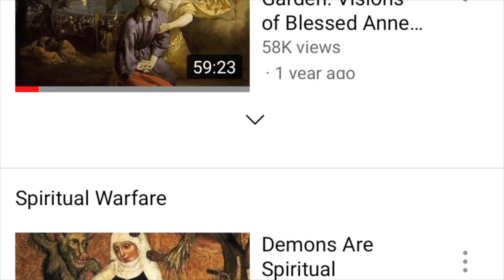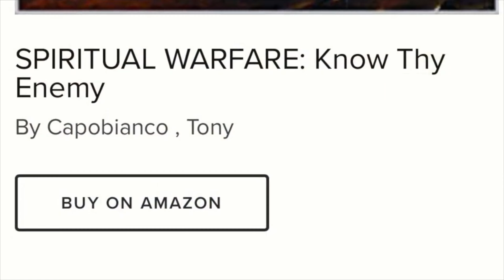The Virgin Mary Describes the Greatness of St Benedict (Revelations of St Bridget of Sweden)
In an extraordinary revelation, the Mother of God speaks of the greatness and perfection of the life of St. Benedict. The Blessed Virgin Mary also speaks of a monk who apostatized from God.

This Virgo Potens production includes Book 3, Chapters 21-23  from PROPHECIES AND REVELATIONS by St. Bridget of Sweden.